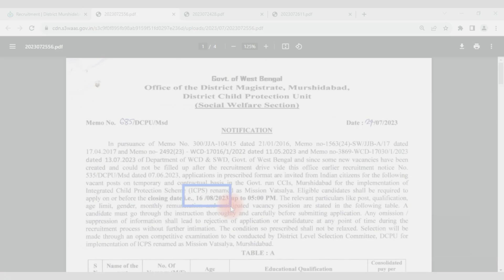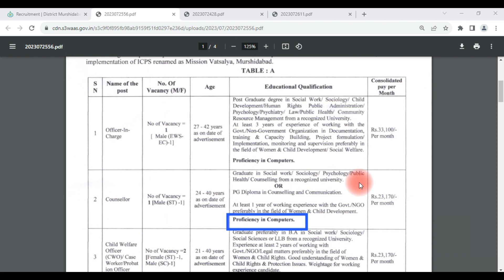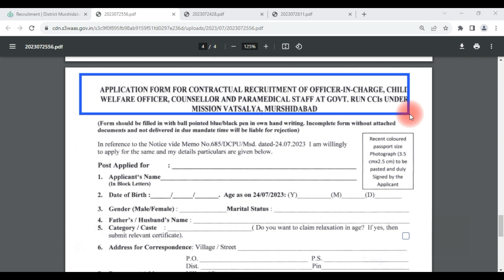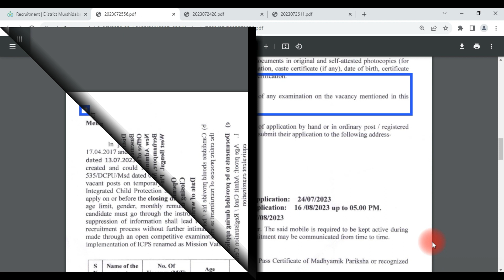Wb new vacancy 2023, wb fci recruitment 2023, wb food si new recruitment 2023, wbpsc, murshidabad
THIS VIDEO IS ABOUT THE NEW NOTIFICATION OF SOCIAL WELFARE SECTION, DM OFFICE, MURSHIDABAD DISTRICT REGARDING THE RECRUITMENT OF VARIOUS POST, WEST BENGAL.
Topic covered:
wb murshidabad job notification